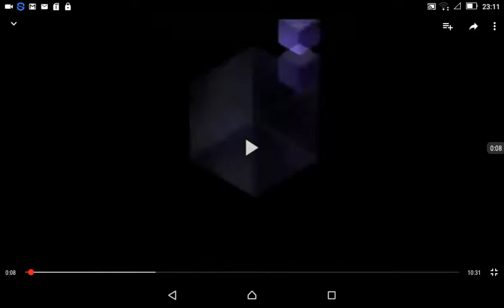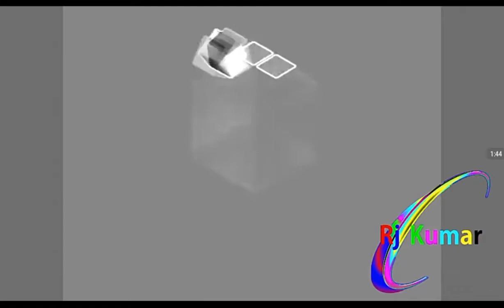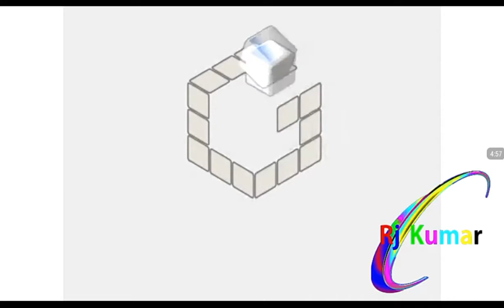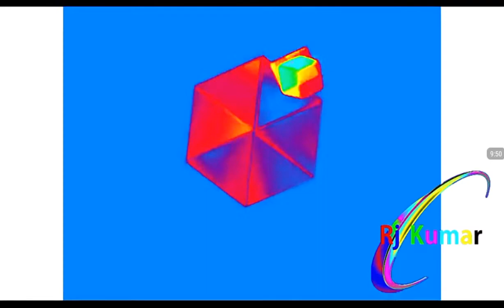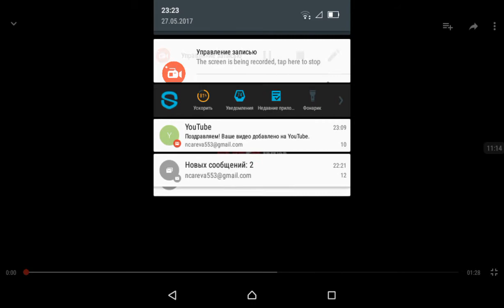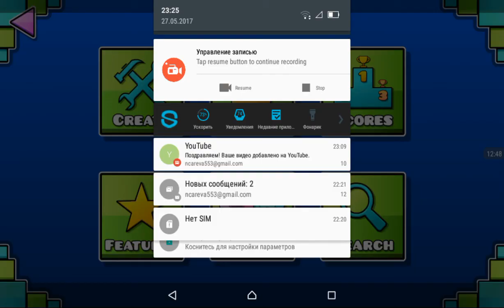Gamecube Request! Breaks Technology Agian